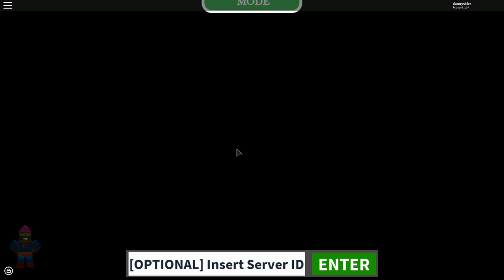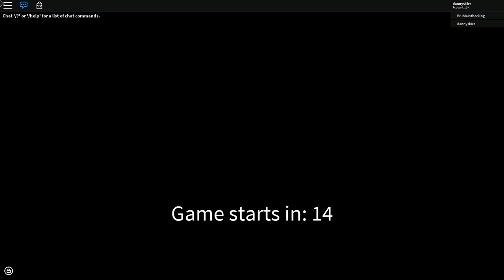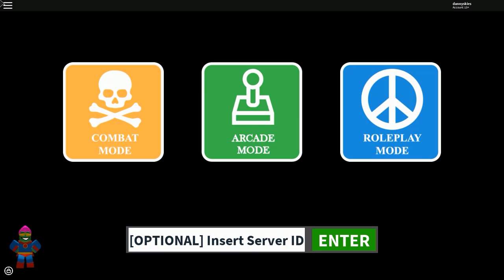Roblox - Heroes 2018 (Prizes)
When the universe plunges into chaos and despair, who will save the day? YOU. Yes, we’re calling upon you, the heroes of Roblox, to don your super-suits or your sword and shield and bring your own brand of justice to these crime-ridden worlds from now until June 19.

SwordBurst 2 - Galactic Helm and Incredibles 2 Backpack
You don’t need superpowers to call yourself a hero. Sometimes, all it takes is simply having the courage to fight for the greater good. Embrace your destiny and embark on an epic quest across a vast world in this massive role-playing game. Defeat ferocious monsters terrorizing a nearby town and retrieve a stolen item to earn new virtual prizes!

Super Hero Life 2 - Super Pup and Incredibles 2 Badge
Experience the life of a superhero in a city where crime is always just around the corner. When a new foe emerges from the shadows, it’s up to you and your friends to suit up and save the day! Customize your own superhero, then team up to defeat the supervillain or win a round of Identity Hunt to earn new virtual prizes!

Heroes! - Battle Mask of the Hunt and Incredibles 2 Headphones
There’s no rest for the wicked…or heroes, for that matter! Assemble a team of adventurers and unleash your strengths against relentless enemies in a sprawling dungeon. Discover the long lost souls of four legendary heroes or find five hidden pieces of a chamber key to help vanquish powerful enemies and earn new virtual prizes!

Grand Prize - Incredibles 2 Mask
Any true hero is measured not by their victories, but their impact on the hearts and minds of those they seek to protect. Manage to accomplish every herculean feat of bravery in the Heroes Event you will be awarded the Incredibles 2 Mask! (**Grand Prize will be awarded on 6/22**)

This shirt lets people around you right wrongs and look good doing it! Be sure to see Disney/Pixar’s Incredibles 2, in theatres June 15!
Often the sun can get in your eyes when fighting evil; these will help! Be sure to see Disney/Pixar’s Incredibles 2, in theatres June 15!
 This hat shows both a sense of style as well as an appreciation for justice! Be sure to see Disney/Pixar’s Incredibles 2, in theatres June 15!